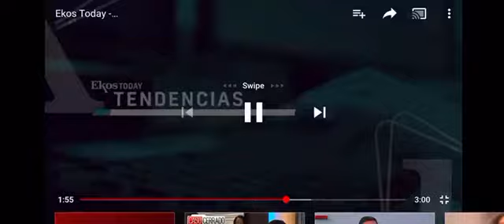191113 Ekos Estudio CTheFuture Adecco